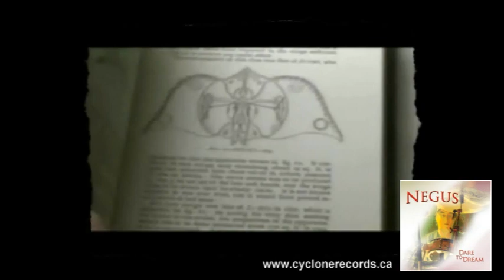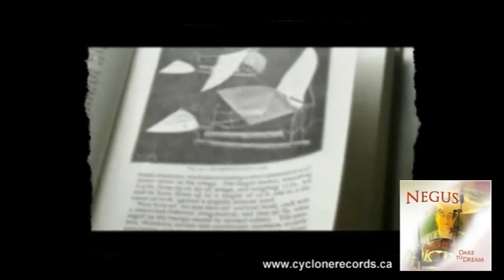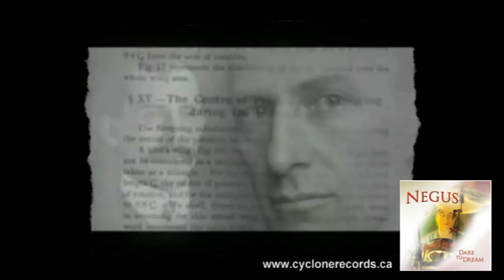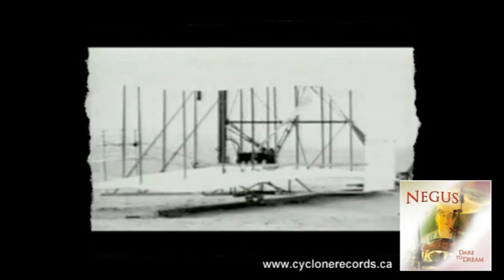Negus - Dare to Dream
Steve Negus, Saga's "Lord of the Drums" has released a solo album that captures his signature drumming and songwriting in uncompromising style.  This video showcases the title track "Dare to Dream".  Considered by the press to be his best work to date, the album is available through iTunes, Amazon, Napster, PureTracks and other retailers in Canada, the US, UK and Europe.